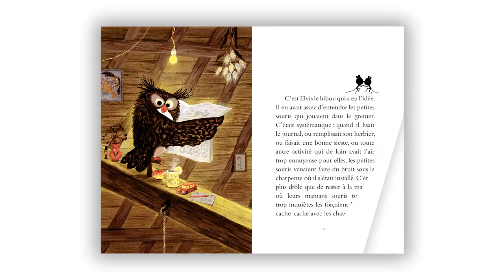École des souris (L') - Une rentrée en canoë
Elvis le hibou en a marre : impossible de lire tranquillement le journal, de remplir son herbier ou de faire une bonne sieste. Il aime bien avoir de la compagnie, mais comment faire pour que les petites souris fassent moins de bruit ? Les humains ont trouvé une solution en mettant leurs enfants à l'école. Voilà comment Elvis devient directeur d'école.